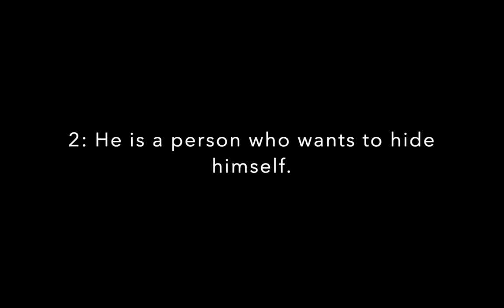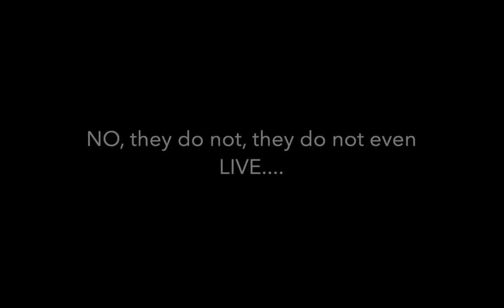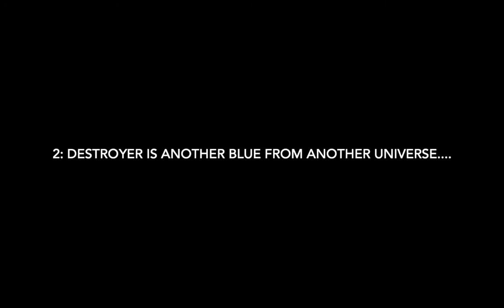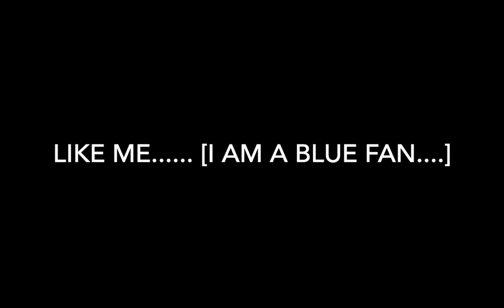Doc671 Lore (uh pretty old and cringe)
Hello Guys!
I found some things that may surprise you!
So in this video, I am explaining secrets Doc671 is hiding.

(jan 11 2025 edit)
ok Doc671 actually did comment but his acc got terminated :( also i'm seeing a LOT of comments complainin' about this video and stuff, and i made this a LONG time ago, watch with caution most likely everything i said isn't really supposed to be taken seriously lol.